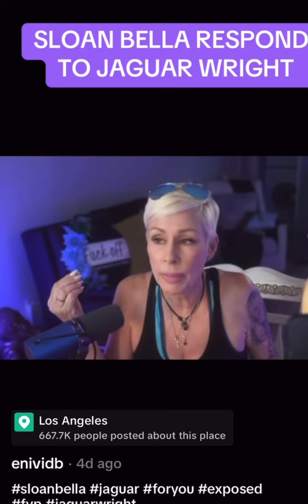Sloan Bella and Jaguar Wright beefing?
In this video, we explore the brewing tension between spiritual medium Sloan Bella and singer Jaguar Wright. What sparked this beef, and could it all be a simple misunderstanding? We break down their recent exchanges and how things may escalate if cooler heads don't prevail. Could this conflict impact their respective platforms and fanbases? Let’s dive in and uncover what’s really going on!